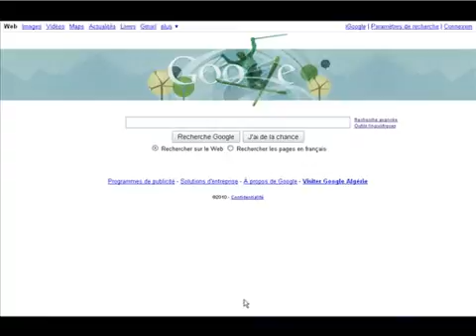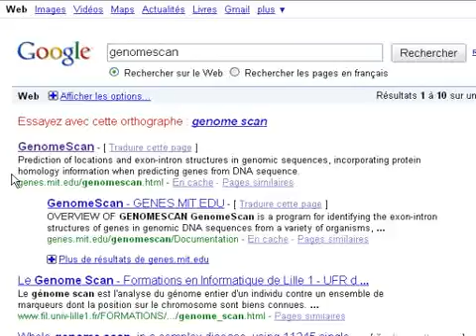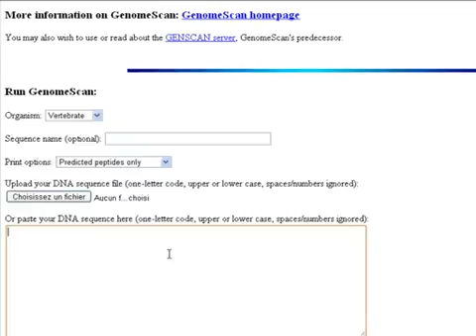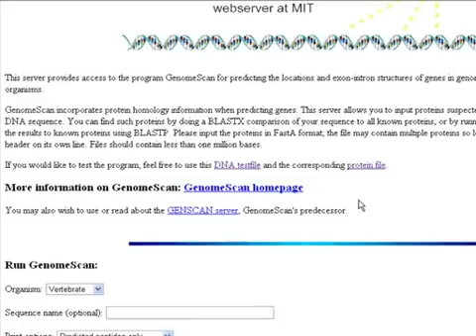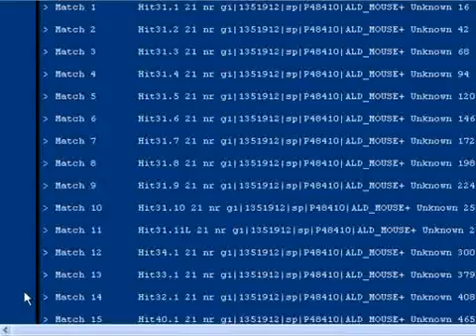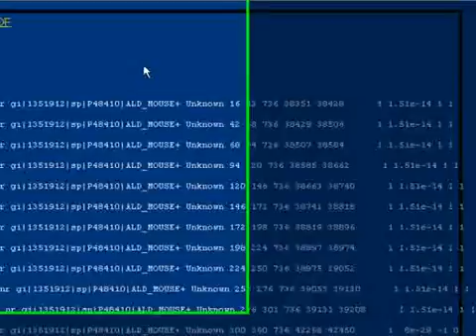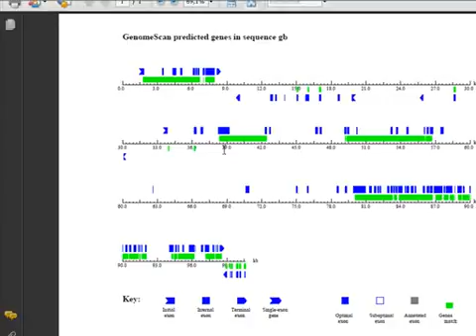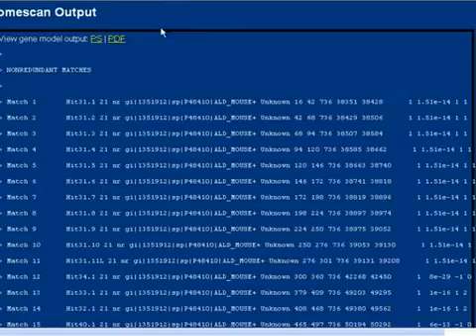Bioinformatics [Lesson 8] - How to use Genomescan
How to use Genomescan to parse large DNA sequences for finding Exons (ORFs or coding regions)in vertibrates.